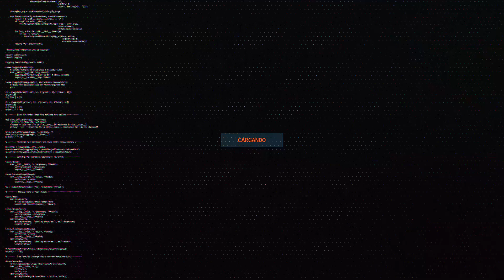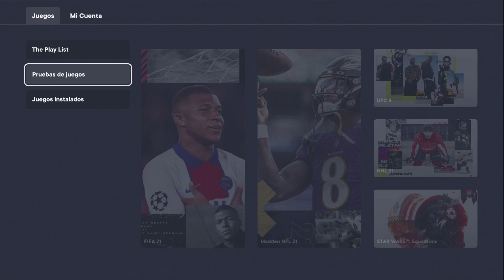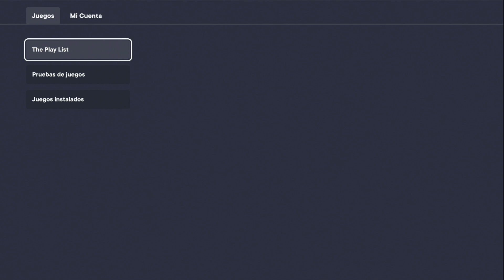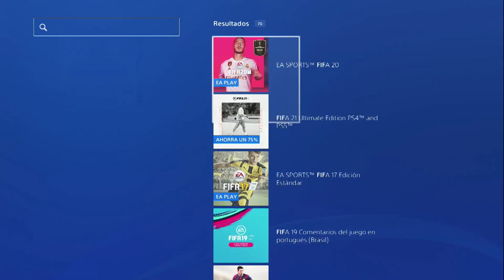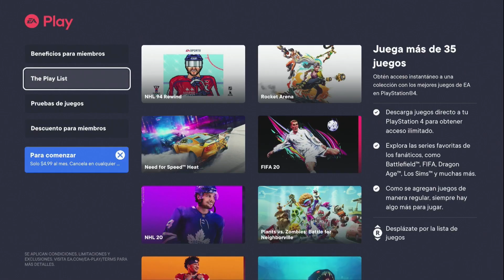EA PLAY a solo 1$ !! | ¿Vale la pena la LISTA DE JUEGOS?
Que tal gente!!... Hoy vemos como funciona EA PLAY y si vale la pena por los juegos que ofrece!!!